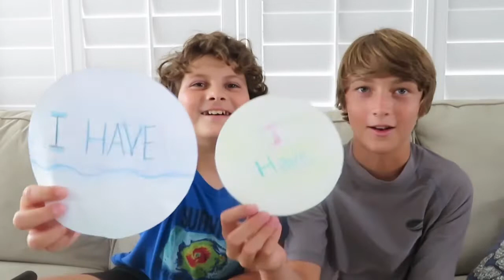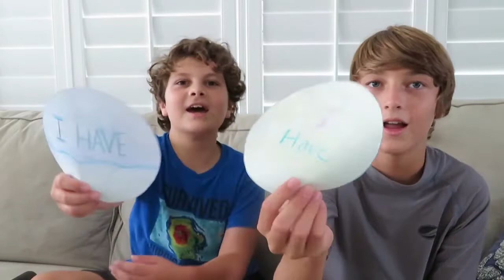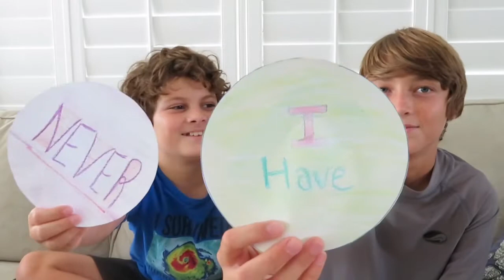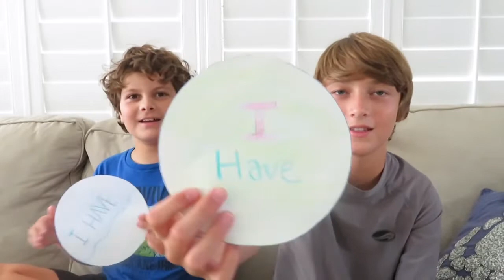Never have I ever challenge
Go check out Ben’s channel benthemoviemaker.